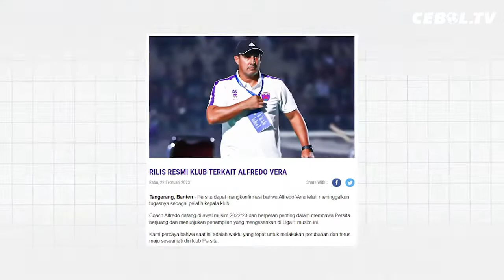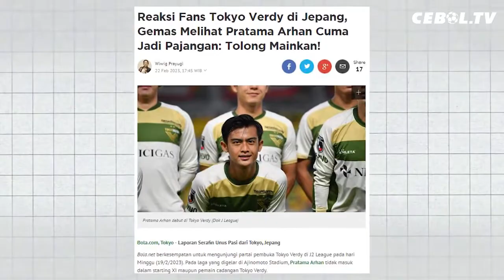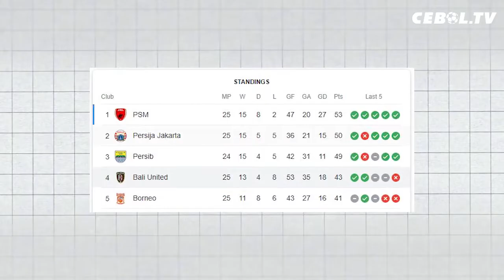Angel Alfredo Vera Dipecat Persita ❗ Thomas Doll Geram Pemain Barito Putera Akting Cedera